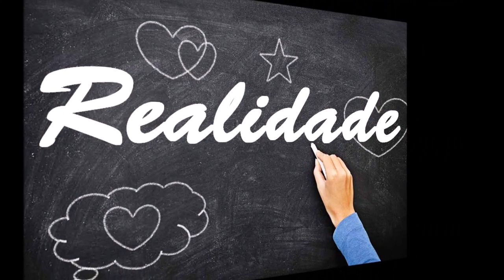Expectativa X Realidade Dia dos Namorados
Hoje o vídeo é em homenagem a todos os apaixonados de plantão!! Borá conferir??